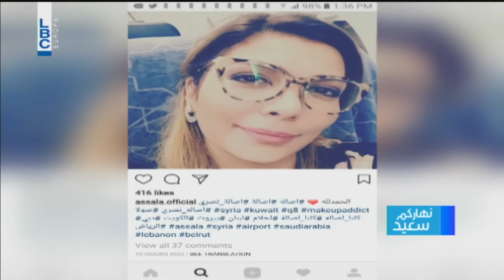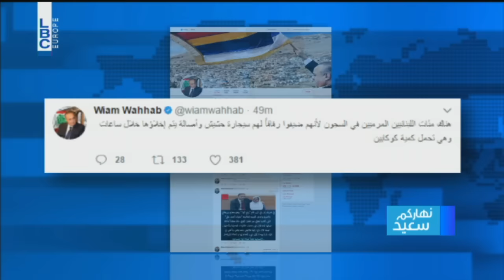Nharkon Said - June 27,2017 - سالم زهران